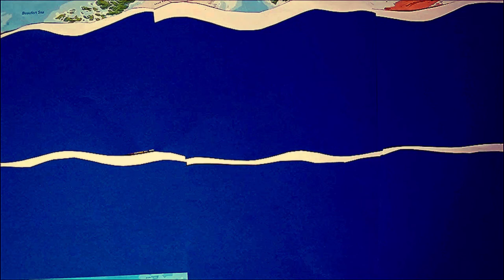Brand New World music video (Stop Frame Animation)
Listen and buy on all formats here!

The second collaboration between America's finest and the bad boys of Brighton is a fresh new electronic indie pop track. Already being heralded a classic for the current world we are living in, this song is being played on some the finest underground radio stations and is already receiving positive reviews in the first few weeks of release.
The Stick Up Boys are anonymous musical treasure hunters from Brighton and are releasing their new single hot off the back of some successful releases and remixes all released on their new label “Stick Up Music”. Trip Jacker is a lifelong musician and producer of innovative, original electronic music. He has collaborated with artists from around the world and his work has received international acclaim.
Their second song “Brand New World” is building on their budding relationship from across the Atlantic. This is a song to make you feel you are not alone in these most difficult times.  Ultimately if you want to be uplifted and believe you are part of something beautiful, then this is the song for you.